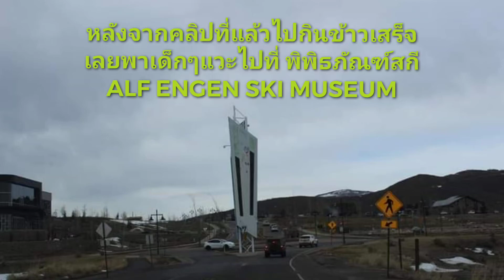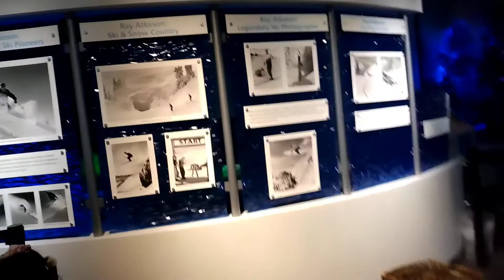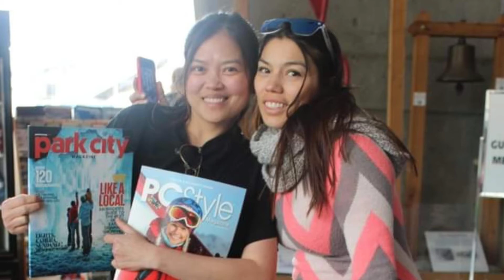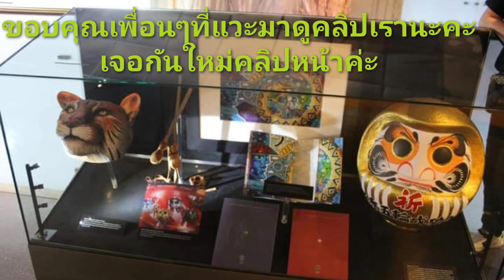Ep.2พาเด็กๆไปพิพิธภัณฑ์สกีที่พาร์คซิตี้ ยูท่าห์ (Thai version)